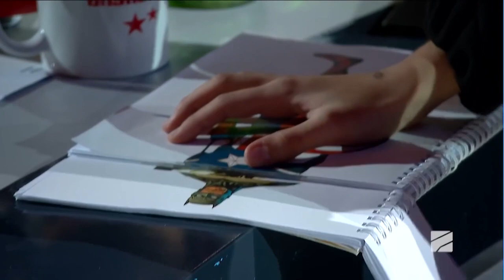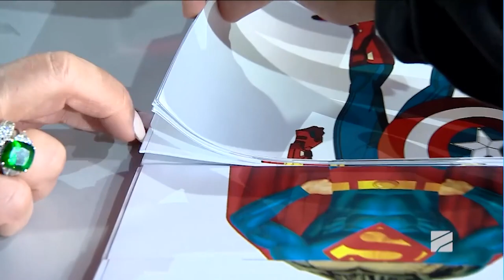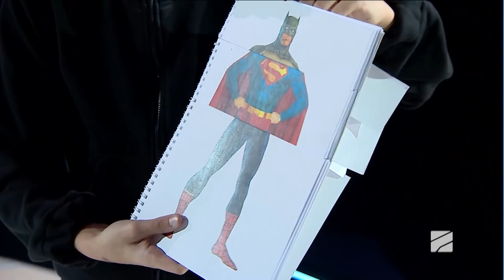Magician Shocks Judges With JAW-DROPPING Audition | Kids Got Talent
Watch young magician Luka Gamkrelidze on Georgia's Got Talent 2021, as he puts on an amazing magical audition. Check out his magic and the judge's reactions.